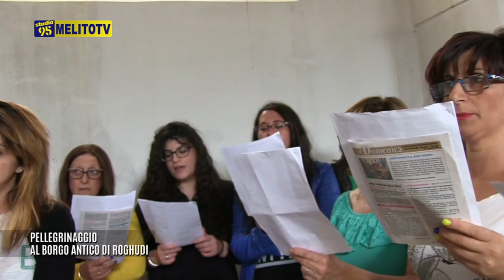PELLEGRINAGGIO AL BORGO ANTICO DI ROGHUDI 2018 1^ PARTE